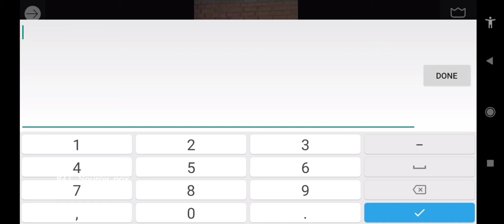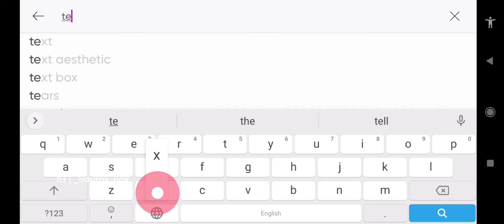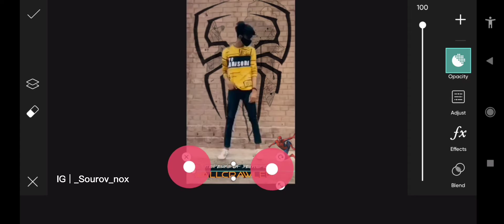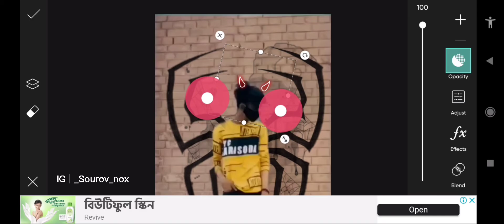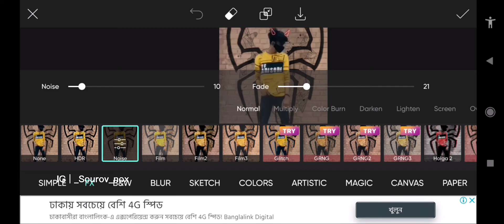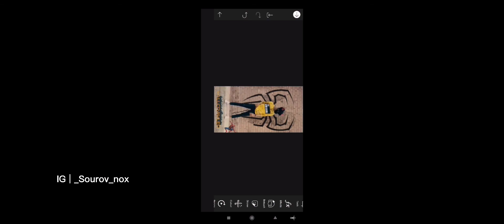New Aesthetic Viral Photo Editing In Picsart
New Aesthetic Viral Photo Editing In Picsart | New Tiktok Viral Photo Editing In Picsart

Photo editing App jeigula ami use kori :-) Lightroom cc Snapseed Picsart Ps touch Cut Out Mix Studio Autodesk scratchbook Many people are using picsart,snapseed,ps touch,adobe photoshop lightroom but they are do not know how to use this app.So I am showing photo editing tutorial.I hope you are learn many. I hope I have a brought a smile.￼ If you really like this video so then don't forget To❤❤❤❤❤❤❤❤❤❤❤❤❤❤❤ 👉Like 👉Share 👉Subscribe Don't forget to subscribe our channel for more interesting update(its free) Agar aapka koy saval ya sujav ho to video k niche comment Kare ya fir instagram pe message kar sakte he

Note:- All the image/Picture shown in this video belong to the respected owner and not me I am not the owner of any picture showed in this video.All content used Copyright to Chetan Edits.use or commercial display or editing of the content without proper Authorization is not allowed. Thank you. picsart editing picsart picsart editing background instagram photo editing portrait photo editing picsart new edit 2020 trending instagram photo editing instagram trending photo editing sourov nox picsart editing new style pranav pg new photo editing pranav pg pranav pg photo editing pranav pg photo edit pranav pg new photo edit pranav